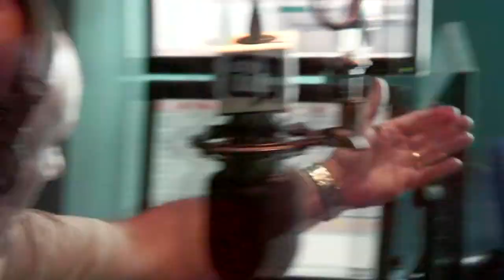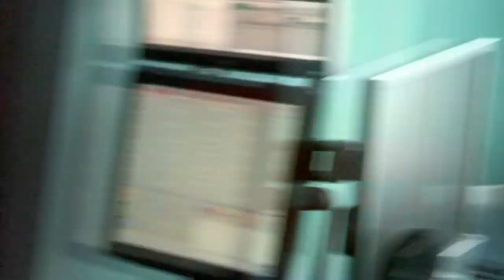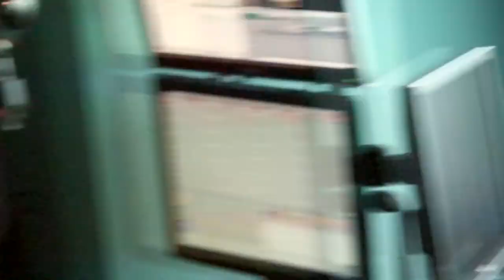Jamie Murphy talks DUST - Part 1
Jamie Murphy, of SPACE fame, talks about his experiences of the music industry and his new band "DUST". This was recorded on 24th July 2009.